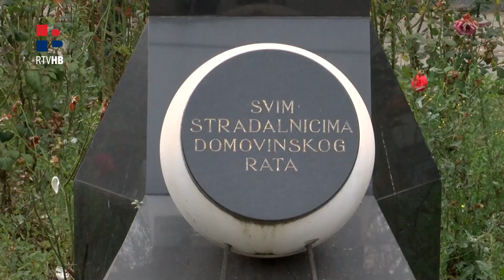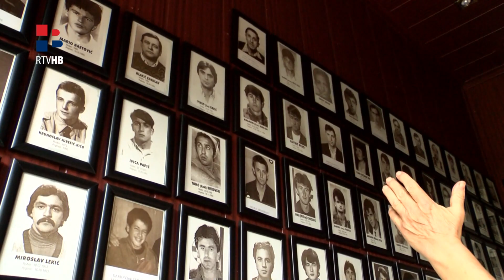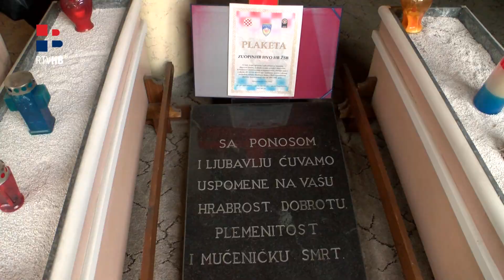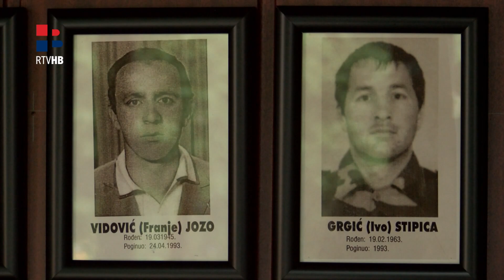RTV HB: Obilježena 29. godišnjica utemeljenja viteške brigade HVO-a